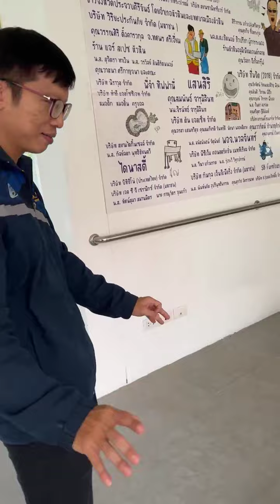Live ตรวจงานบ้านพักครู โรงเรียนเด็กพิเศษหัวหิน | อีจัน EJAN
Live ตรวจงานบ้านพักครู โรงเรียนเด็กพิเศษหัวหิน